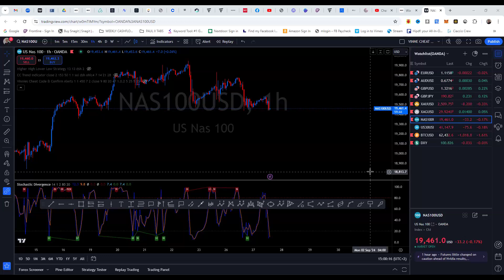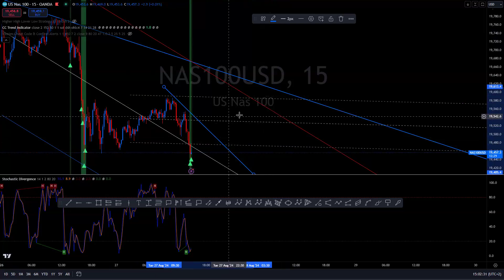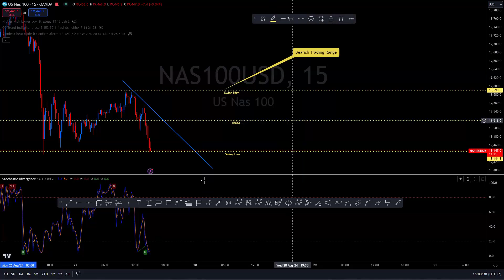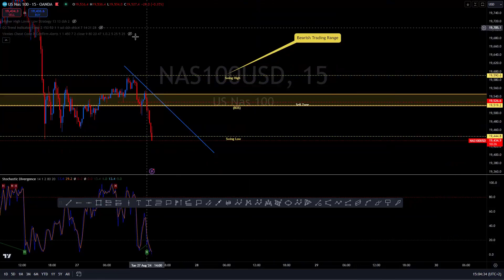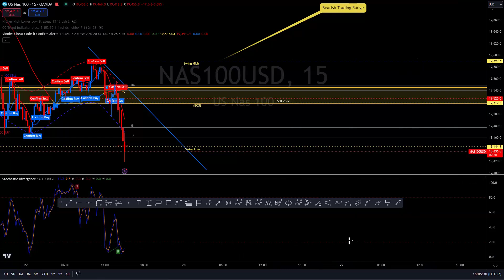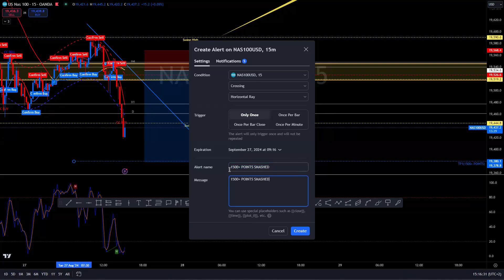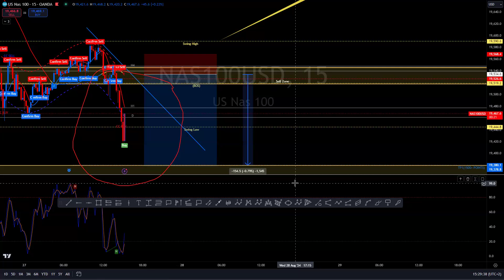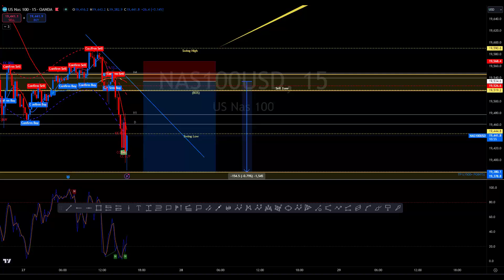G.S.A STRATEGY LIVE SESSION ON NAS100 (8/27/24)(DEMO)